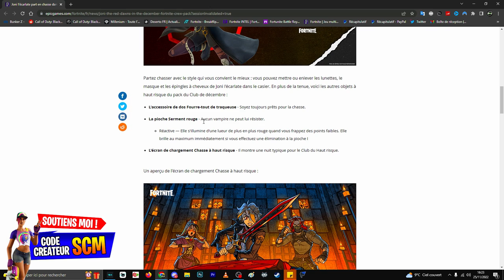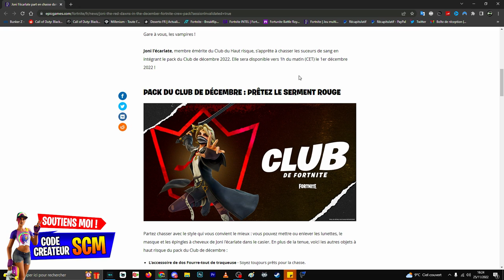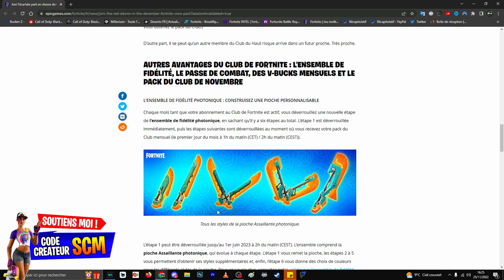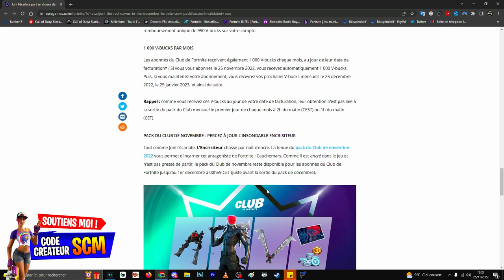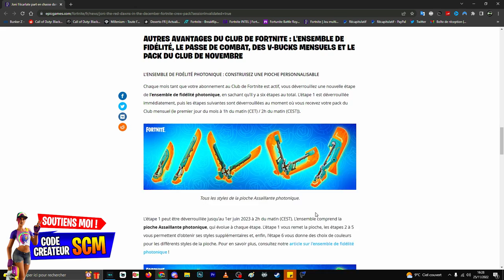PRÉSENTATION DU SKIN CLUB DÉCEMBRE FORTNITE, PACK SKIN JONI L'ÉCARLATE ABONNEMENT CLUB DÉCEMBRE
Lien pour plus d'information a propos du club de décembre fortnite

▬▬▬▬▬▬▬ • BIENVENUE 😍 • ▬▬▬▬▬▬▬

▬▬▬▬▬▬▬ • PARTENAIRES 💪 • ▬▬▬▬▬▬▬

👉StealthGamer:
"SOISCOOLMEC"
"STRIKESOISCOOL"

TikTok "SoisCoolMecYTB"
👻Snapchat "soiscoolmec"

.▬▬▬▬▬▬▬ • TOP DON 💰 • ▬▬▬▬▬▬▬